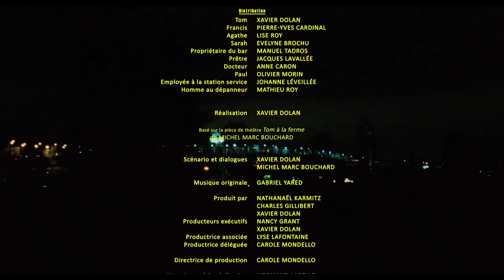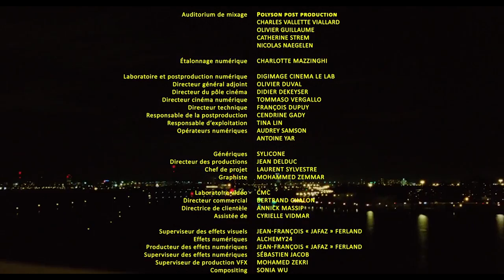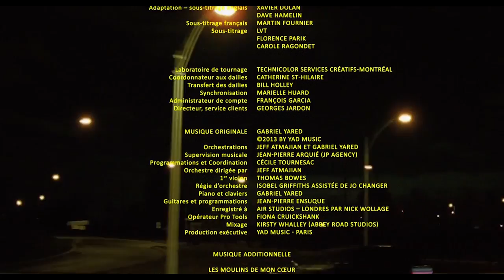Rufus Wainwright - Going To A Town (Tom A La Ferme - Xavier Dolan)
Générique du film Tom A La Ferme de Xavier Dolan (2013)

Chanson de Rufus Wainwright (2007)